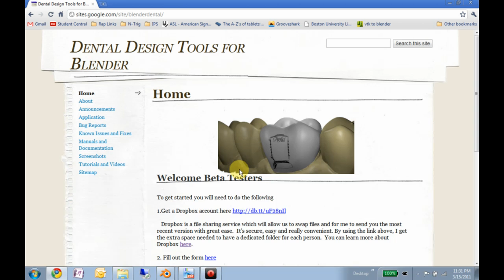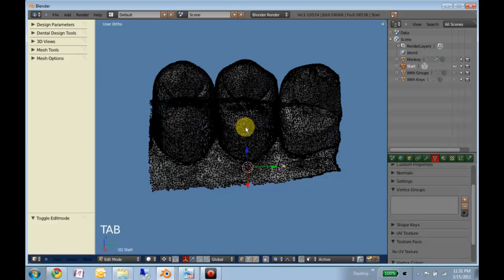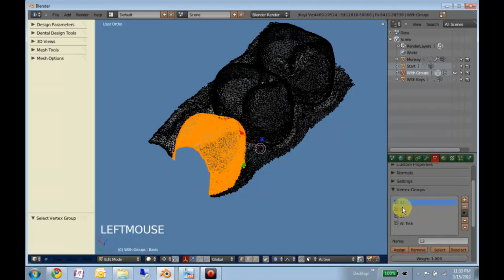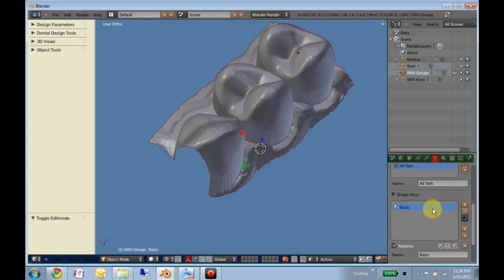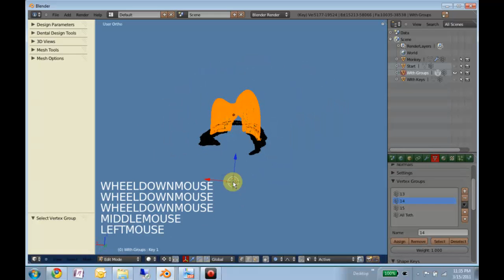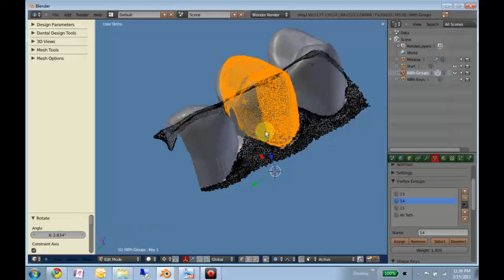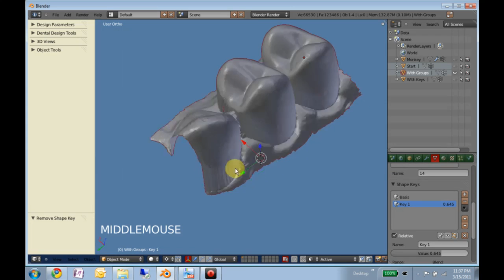Orthodontic Movement in Blender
How to use blender to plan and visualize orthodontic movement.  A precursor to possibly exporting solid models for the purpose of making a series of clear aligners similar to "invisalign"